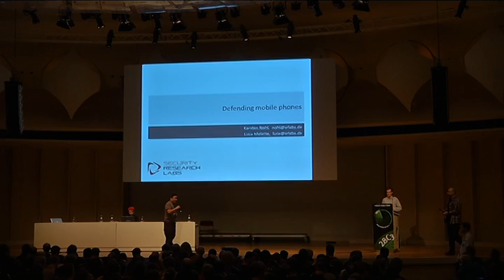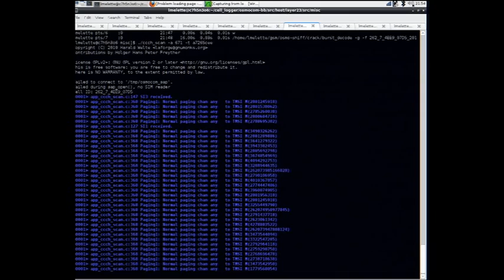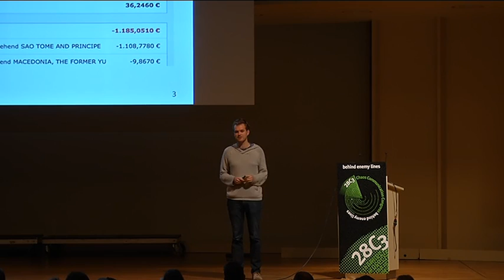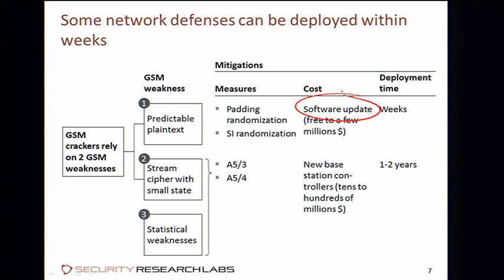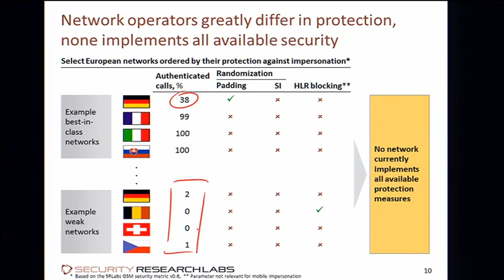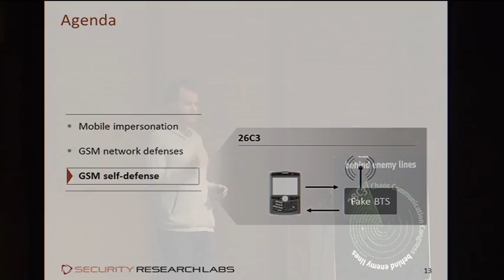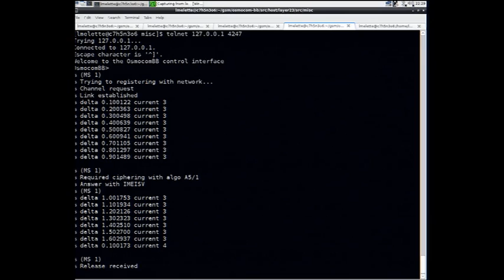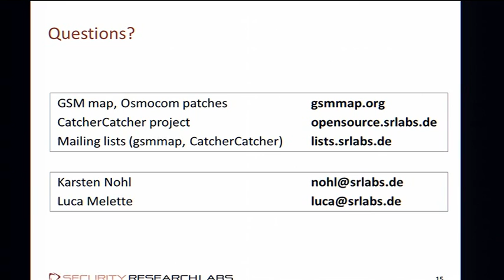28c3: Defending mobile phones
Karsten Nohl, Luca Melette: Defending mobile phones

Cell phone users face an increasing frequency and depth of privacy intruding attacks. Defense knowledge has not scaled at the same speed as attack capabilities. This talk intends to revert this imbalance.

Most severe attack vectors on mobile phones are due to an outdated technology base that lacks strong cryptographic authentication or confidentiality. Given this discrepancy between protection need and reality, a number of countermeasures were developed for networks and phones to better protect their users.

We explain the most important measures and track their deployment. Furthermore, we will release tools to measure the level of vulnerability of networks. Sharing the results of these measurements will hopefully create problem awareness and demand for more security by phone users around the world.